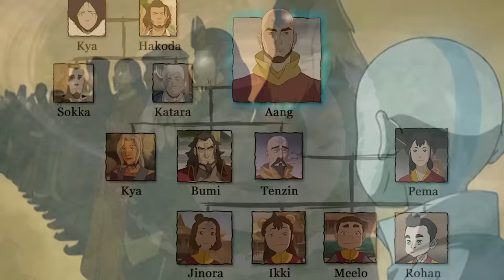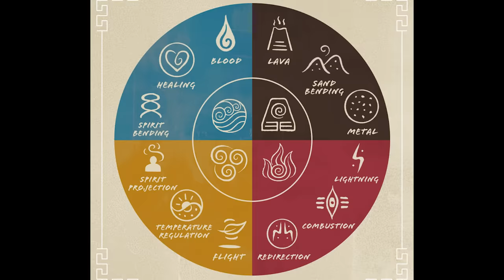Avatar The Last Airbender 2025 First Look Breakdown and Easter Eggs Breakdown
Avatar The Last Airbender 2025 First Look Explained. Avatar The Last Airbender New Episodes Explained, First Look, New Earthbender Avatar & New Avatar The Last Airbender Movie Teaser

Covering new Avatar The Last Airbender 2025 Announcement. New Avatar The Last Airbender Episodes Explained. New Earthbender Avatar Series set after Aang and the Legend of Korra Finale. Modern Day Avatar The Last Airbender. New Avatar The Last Airbender Movie with older Aang, Zuko, Katara, Sokka, Toph, and the rest of the characters after The Avatar The Last Airbender Finale.

Avatar Kyoshi Movie Trailer Breakdown. Avatar The Last Airbender Zuko Movie Explained and Avatar Legend of Korra Movie Explained. Avatar Kyoshi Movie covering the events of Young Kyoshi and her Team Avatar, Flying Opera Company. The Zuko Movie will be Firelord Zuko and Sequel Story to the original Avatar the Last Airbender Series. Zuko's Mother Explained, What Happened to Azula Explained. What happened after the events of Avatar The Last Airbender.

Zuko Movie Trailer in a couple years, and a Korra Movie Trailer after that. The Kyoshi Movie will be first. And the new Avatar The Last Airbender Series Episodes will start after that. Avatar The Last Airbender Netflix Episodes. Netflix Avatar The Last Airbender New Episodes Plans. New Avatar The Last Airbender Story explained by Mike and Bryan. What Happened to Team Avatar After Avatar The Last Airbender Book 3 Ending. Aang, Zuko, Katara, Toph and Sokka.

Avengers 5 Kang Dynasty Trailer, Avengers 6 Secret Wars Trailer, Ant-Man and The Wasp Quantumania Trailer, Deadpool 3 Wolverine Trailer, Fantastic Four Teaser and Loki Season 2 Trailer!